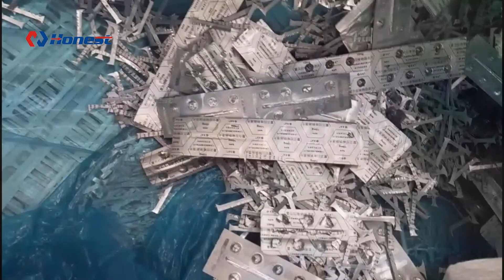Aluminum Composite Panels (ACP) Recycling Equipment _ Efficient Way To Recycling Waste ACP.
Aluminum-plastic separator | Aluminum-plastic separation equipment | Aluminum-plastic recycling equipment running video.

Recycling of aluminum-plastic panels (separation of aluminum-plastic panels and aluminum-plastic tubes): This process is mainly used for the recycling of various polyethylene-aluminum-plastic panels, polychloride-aluminum-plastic panels, aluminum-plastic tubes, aluminum-plastic bottle cap materials, and automotive decorations .
It can directly crush and separate the entire aluminum-plastic plate or other materials with a width of less than 180cm and a thickness of less than 14mm, as well as various lumps with a diameter of less than 180cm.

We are a company specializing in R&D and manufacturing of solid waste recycling equipment.
Through years of experiments and theoretical analysis, the best sorting effect has been obtained. The impurities after sorting can be less than 1%, that is, the sorting efficiency can reach more than 99%.

Watch our aluminum-plastic separator test machine video to learn more about the sorting and recycling technology of waste aluminum-plastic pipes.